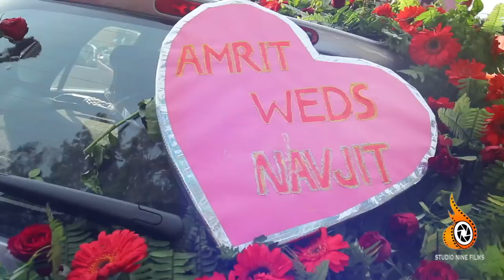Navjit & Amrit | Story of Love | Pind Sangowal | 2017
Marriage is a mosaic you built with your spouse, Million of tiny moments that create your Love Story.

Wedding Story of Navjit Kaur & AmritPal Singh